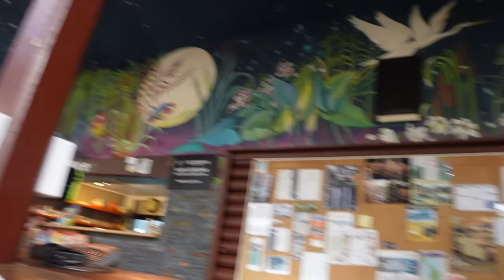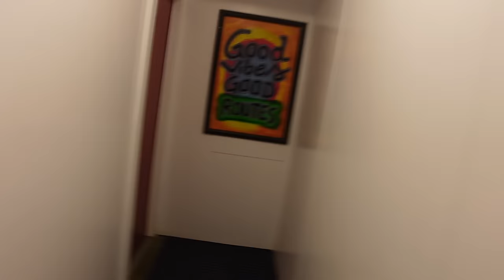Dviračio operacija | Paskutinis laisvadienis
Ačiū Tau!👊
KELIONĖS APRANGA/ĮRANGA/ATRIBUTIKA

💥Apranga
Marškinėliai

💥Priedai:
Multifuncinis įrankis

💥Turistinė įranga
Palapinė

Music of this video:
ES_On Cruise Control - Mindserver Unlimited
ES_One Bad Movie - Bjurman